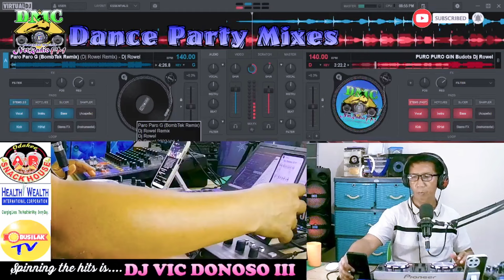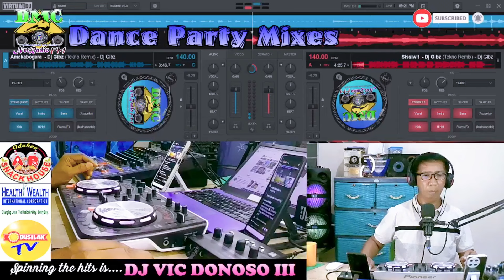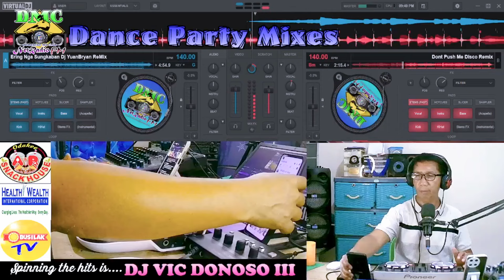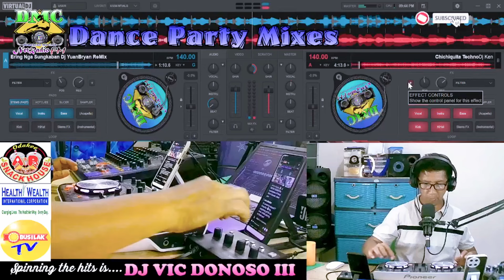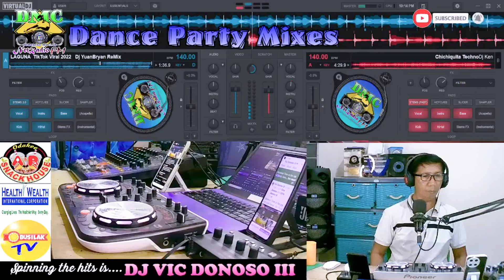DMC DANCE PARTY MIXES v.29 | UNLIMITED TIKTOK 2024 REMIX | NONSTOP VIRAL HITS 2024